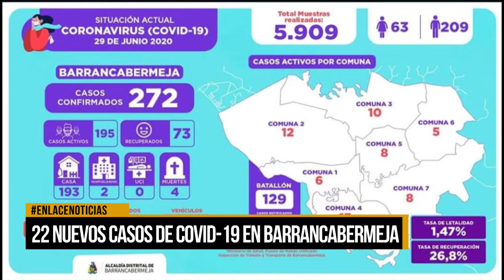Se reportaron nuevos casos de Covid-19 en Barrancabermeja